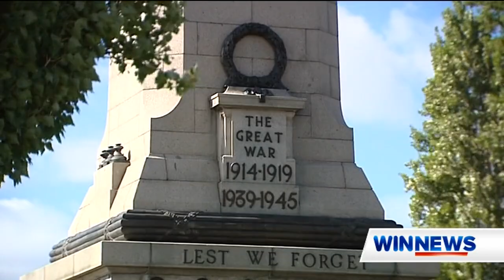The Tasmania Devils Set to enter the AFL as 19th Team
Brent Costelloe from WIN NEWS Tasmania breaks the news that Tasmanian Footy fans have been waiting for. The stadium will be funded, making the team a fait accompli.

Vision: WIN NEWS Tasmania